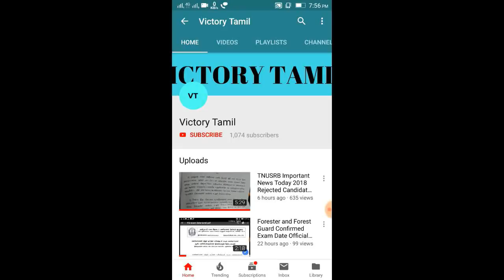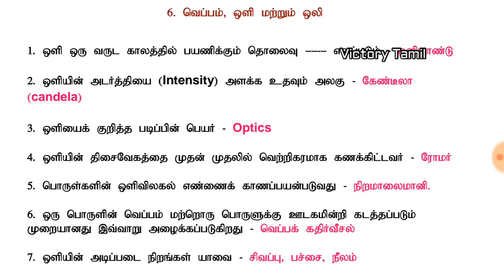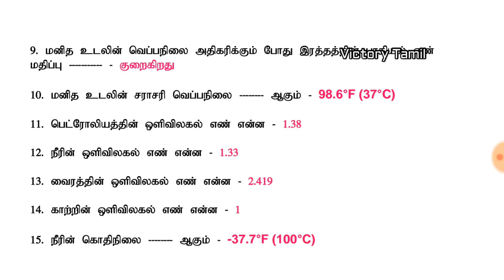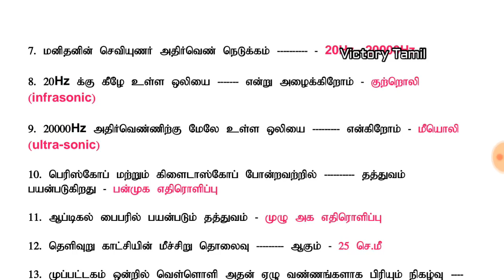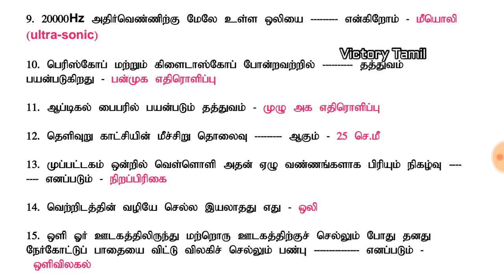TNUSRB Exam Preparation Notes Questions and Answers Part-9